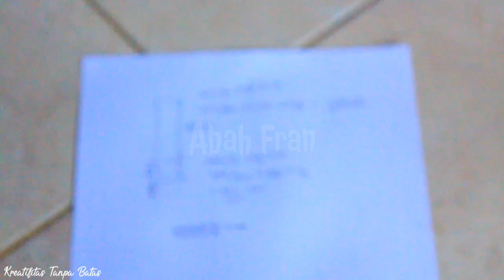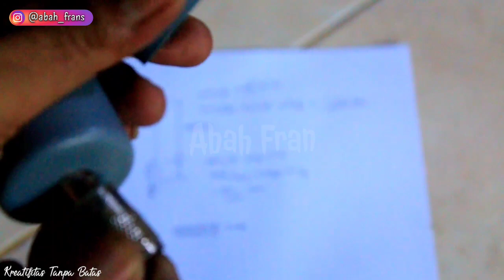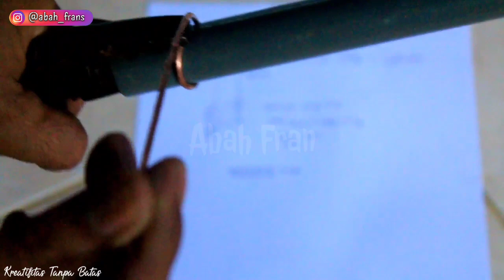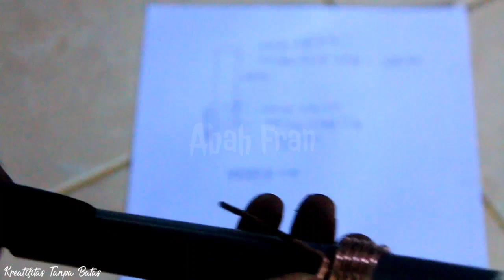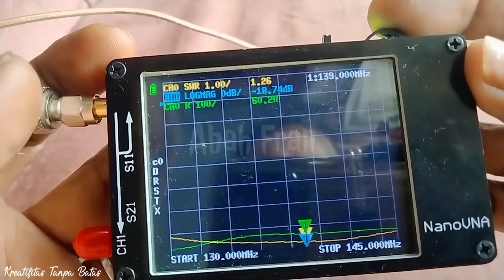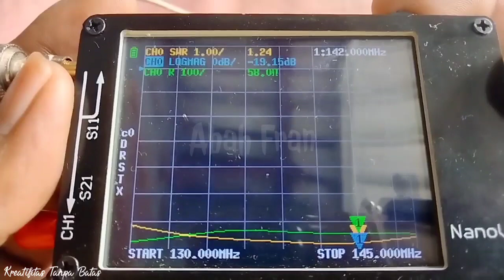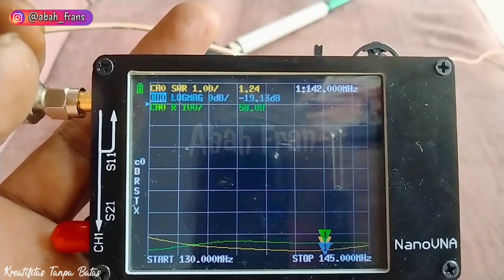MOBILE VHF ANTENNA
This larsen antenna for vehicles is very simple and easy to make, with cheap materials but satisfying results
works in the VHF band with a frequency range of 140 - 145 mhz with a swr value of 1:1.2